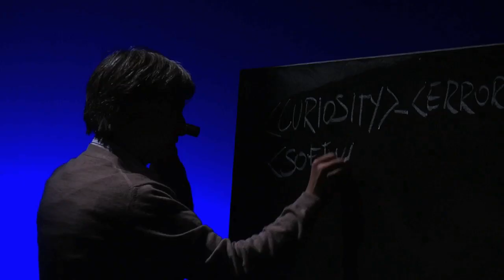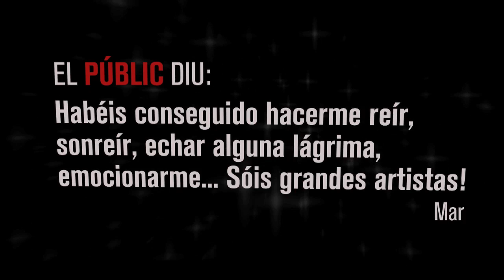"Distancia 7 minutos" · Titzina · La Villarroel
Coincidint cronològicament en el temps amb l’enviament i aterratge del robot espacial Curiosity, el Fèlix, un jove jutge, es veu obligat a abandonar la seva casa afectada per una plaga de tèrmits i instal·lar-se durant uns dies al que havia estat el seu domicili familiar. L’entorn dels judicis, on el jutge desenvolupa la seva professió, així com la convivència amb el seu pare, faran sortir a la llum temes fonamentals com la justícia, la felicitat o el destí.